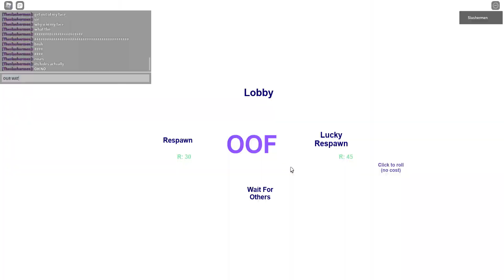Break in funny moments (ONLINE DATERS)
oh help me plz online dater

plz plz plz plz plz
fat online dater stupid suck stinky

EEEEEEEEEEEEEEEEEEEEEEEEEE

made by a idiot who cant make u laugh

ok bye anyways watch the video